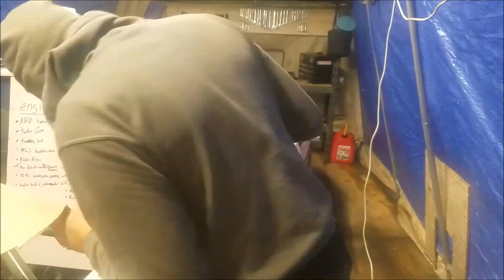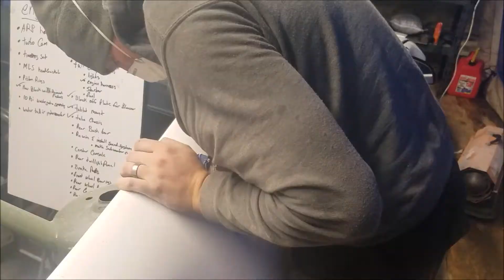DEATHTRAP FIERO getting close to finishing passengerside quarter panel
26
welcome to another GARAGELESS video...

deathtrap fiero build:
my custom louvers
my custom quarter panels
3400 la1
ebay .57 trim turbo
ebay 44mm external wastegate
self tuned using hptuners pro

suggestions on making better content is always welcome...